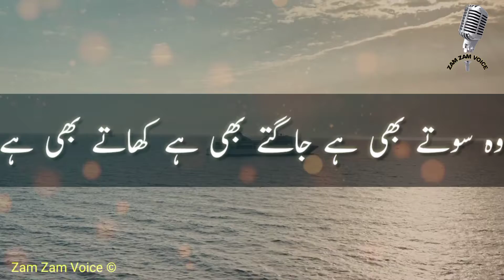Main kabhi Shadi nahi karu ga || Molana Tariq Jameel Status | Latest bayan || Zam Zam Voice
molana tariq jameel karbala bayan,
molana tariq jameel clarification,
molana tariq jameel car,
molana tariq jameel crying,
molana tariq jameel in kapil sharma show full episode,